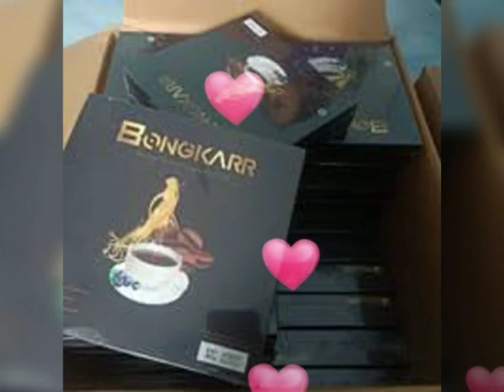Jual Kopi Stamina No.1 Wa 081315086645 Agen Kopi Bongkar Samarinda | Harga Grosir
AGEN JUAL KOPI STAMINA NO.1 KOPI BONGKAR JANTAN PERKASA SAMARINDA

AGEN DISTRIBUTOR JUAL KOPI STAMINA & VITALITAS  PRIA NO.1 KOPI BONGKAR JANTAN PERKASA SAMARINDA

KOMPOSISI KOPI BONGKAR STAMINA :
1.Biji Kopi Pilihan Berkualitas
2.Extrack Gingseng
3.Cordyceps
4.Extrack Guarana
5.Keragenan
6.Lutein

KONTAK AGEN KOPI BONGKARR STAMINA  KOPI JANTAN KEPERKASAAN SAMARINDA

LEGALITAS KOPI BONGKARR STAMINA & VITALITAS
Diproduksi Oleh :
PT.ANUGRAH ORI BIONATURE INDONESIA
Jakarta 11830-Indonesia

AGEN JUAL KOPI STAMINA NO.1 KOPI BONGKAR KEPERKASAAN  KEJANTANAN PRIA SAMARINDA

Kopi Bongkar Juaranya Kopi Stamina & Vitalitas .Buktian Khasiatnya